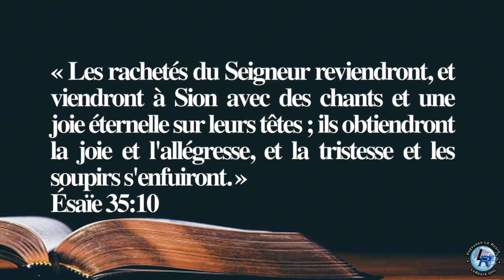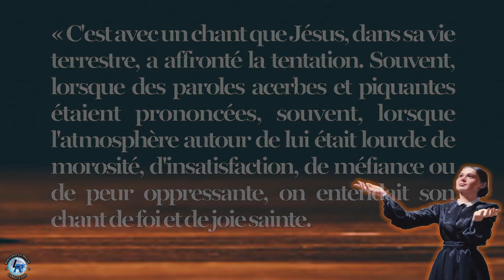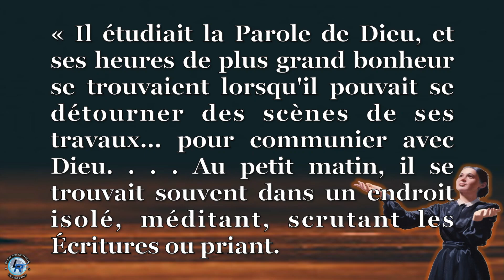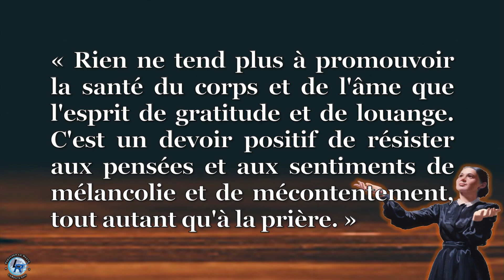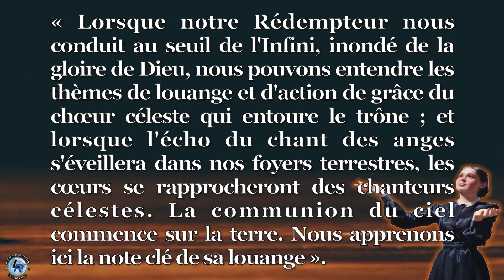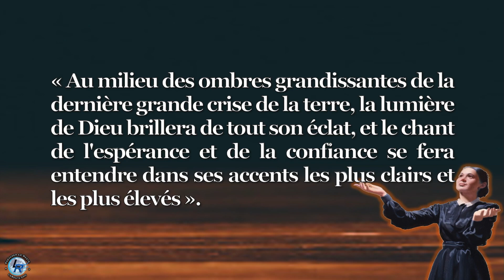Communion avec Dieu, Ellen White — Prière et réjouissance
Dans un monde rempli de tristesse et de tragédie, quelle raison avons-nous de nous réjouir ?
C'est la question à laquelle nous nous proposons de répondre dans cette présentation.